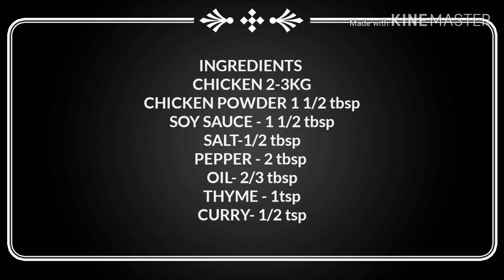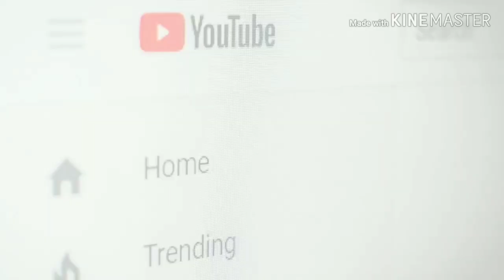How To Make Tasty Grilled Chicken | Grilled chicken Recipe